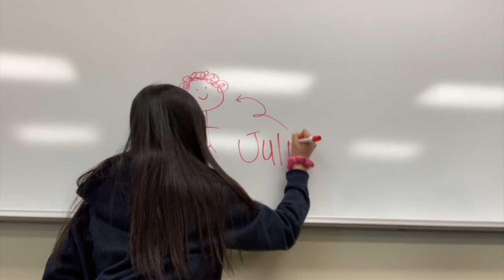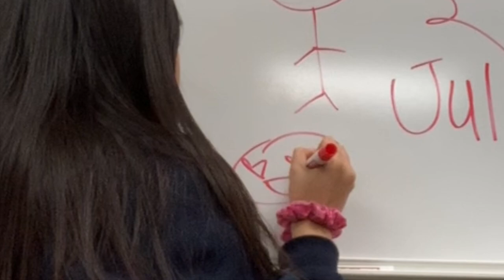a day in my high school vlog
a school vlog w me + my friends!! 💓
wanted to make this for so long you don't even know

$ocials:
vsco: tinanguyenz

idk y it be glitching like that :((
hope u liked the vid 🥺